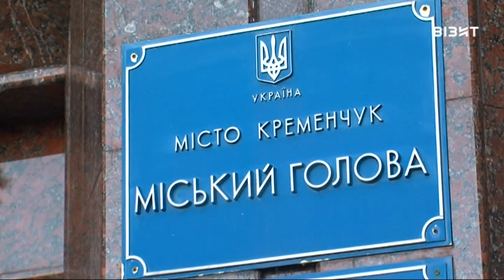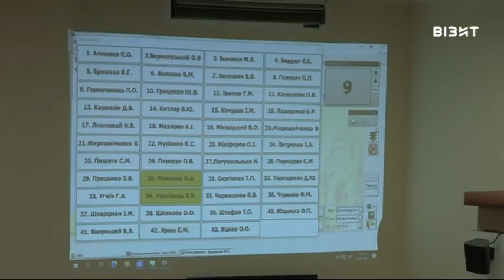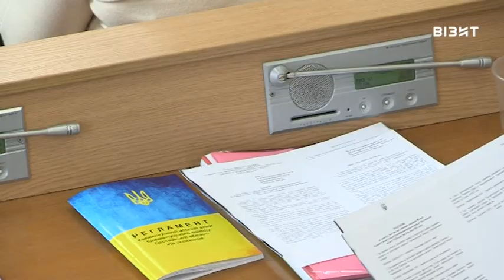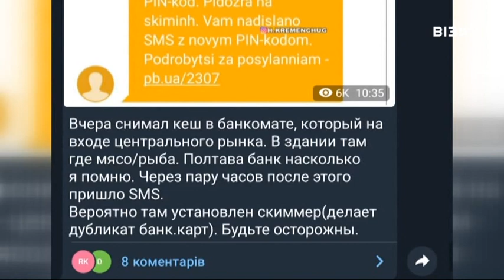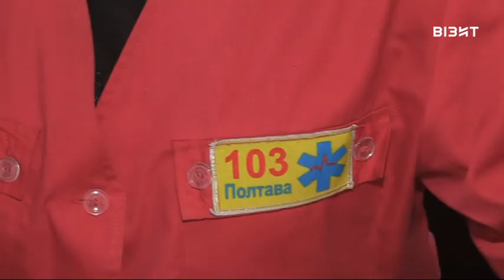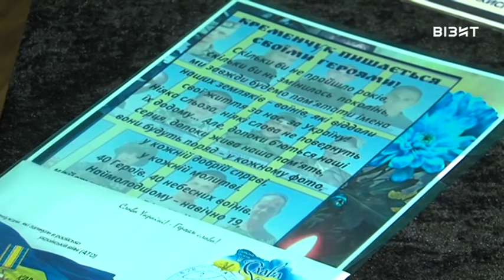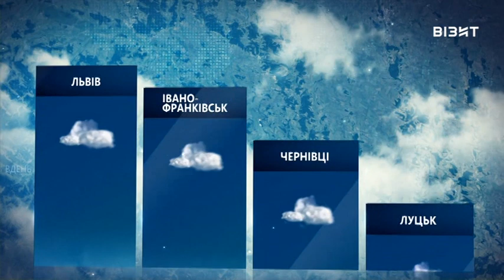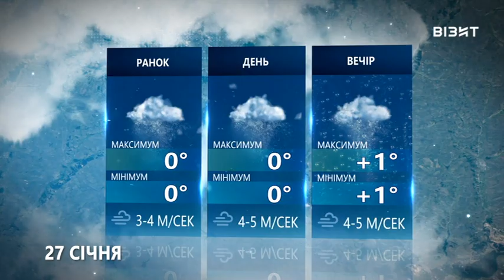Наш час 26 01 2021 р.